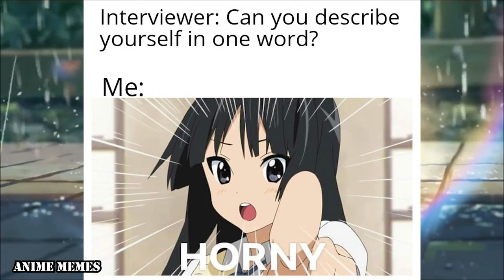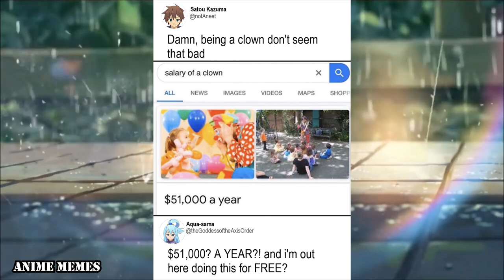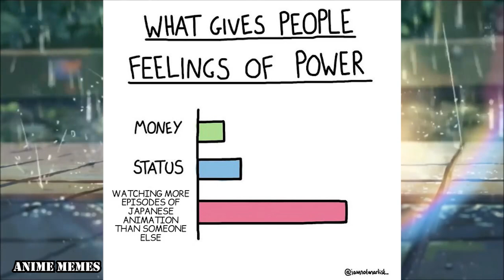ANIME MEMES V7 ~ 2 Girls 1 Simp